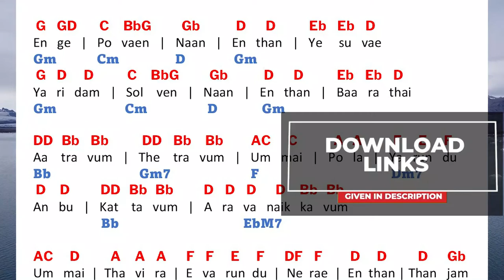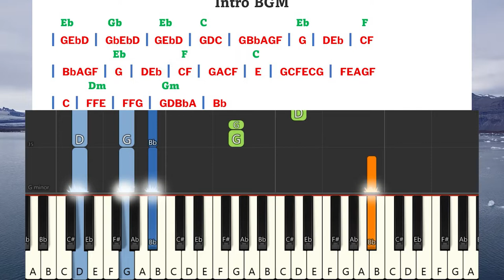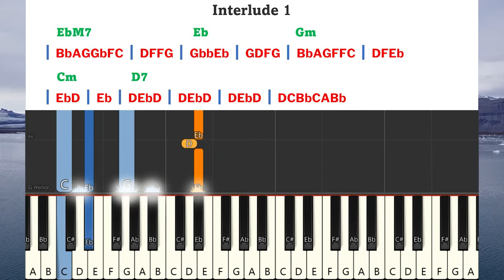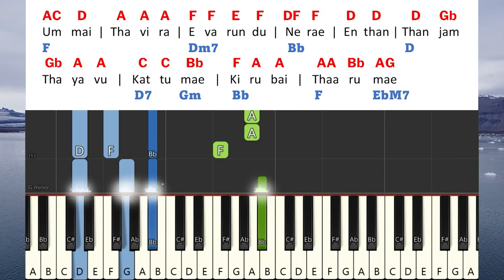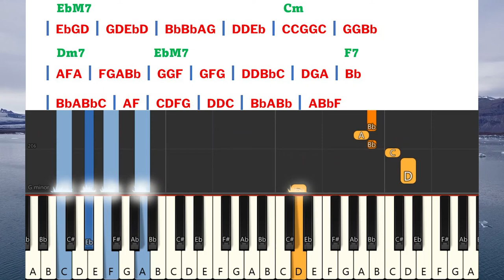ENGE POVAEN Keyboard Notes & Chords | DAVID SELVAM | KEBA JEREMIAH | NEW TAMIL CHRISTIAN SONG